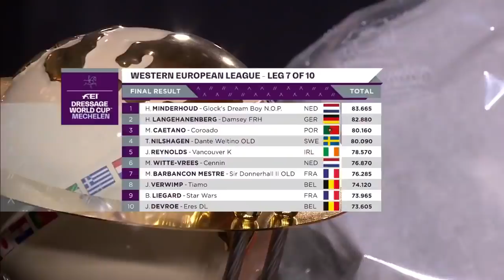Hans Peter Minderhoud & Glock's Dream Boy with dream performance | FEI Dressage World Cup™ Mechelen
Hans Peter Minderhoud was the last to go at the FEI Dressage World Cup™ in Mechelen. The Dutch rider definitely used the time during Christmas to improve his performance which was awarded in Mechelen with 83.665% and the first place!